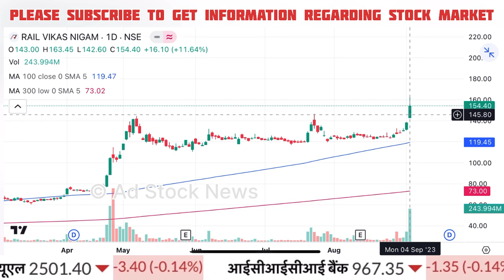RVNL share latest news,hold or sell ? Rvnl share news today | Rvnl share analysis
rvnl share hold or sell

Cnbc Awaaz, Zee Business, At Now Sawdesh, Best Pick Anil Singhvi Stocks Analysis, Sanjiv Bhasin Best Picks, Prakash Gaba Stock Analysis And Best Picks